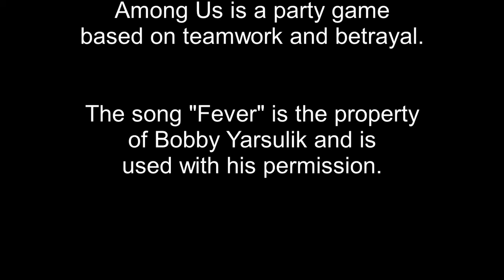SoftWare and Friends- Among Us- Episode 12- Game Update?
I recently learned of an update to Among Us that included anonymous voting. Of course, we don't use it, but it's still fun to talk about.